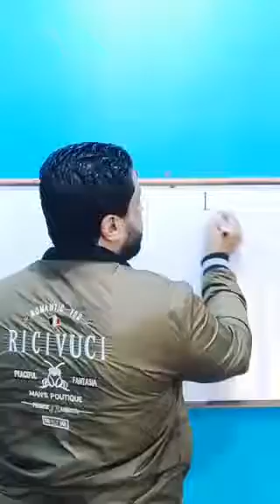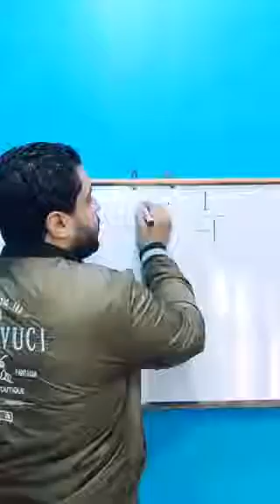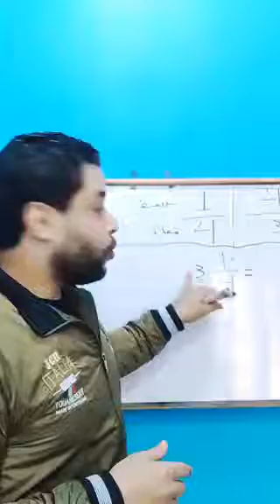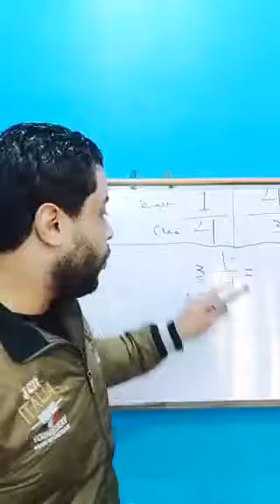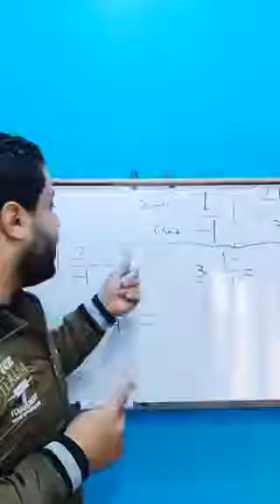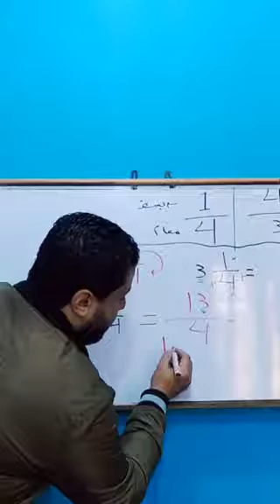رياضيات للصف الرابع ... تحويل العدد الكسري الي كسر غير حقيقي. تحويل الكسر غير الحقيقي الي عدد كسري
تحويل الاعداد الكسرية الي كسور غير حقيقة
الكسر غير الحقيقي
تحويل العدد الكسري الي كسر غير حقيقي